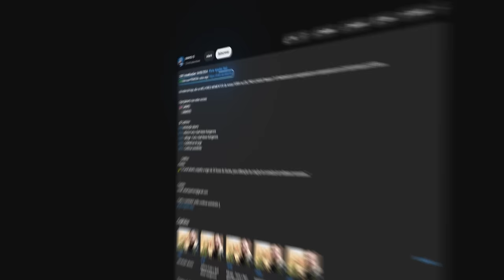QUARTAS DE FINAL EMOCIONANTE! FURIA vs 1WIN - CCT Season 2 Europe Series 3 | CS2 MELHORES MOMENTOS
QUARTAS DE FINAIS EMOCIONANTE! FURIA vs 1WIN - CCT Season 2 Europe Series 3 | CS2 MELHORES MOMENTOS

📚 Capitulos:
0:00 Introdução alearts
00:18 - Ancient highlights
13:50 - Mirage highlights
26:16 - Inferno highlights
36:40 - Estatisticas e continue assistindo!

🎮 Créditos: /PeaceMakerL
⚠️ "O Canal alearts, tem todos os direitos cedidos por PeaceMakerL, para utilização de criação de conteúdo de melhores momentos."